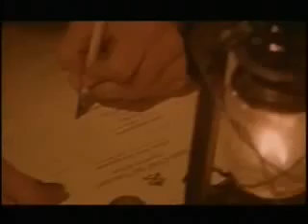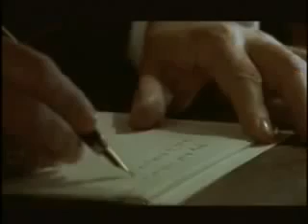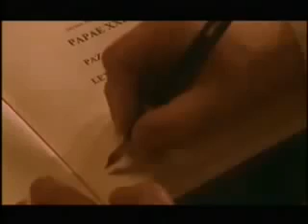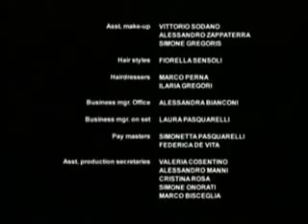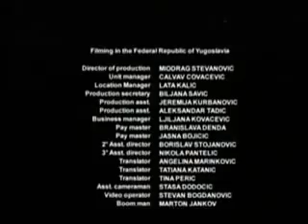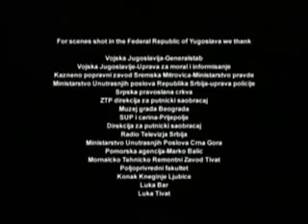Filme Papa João XXII - O Papa Bom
O filme conta os mais importantes fatos do Pontificado do Papa João XXIII que dentre tantas ações realizou o Concílio Vaticano II e foi considerado o Papa da bondade